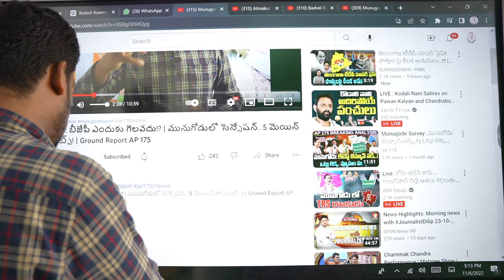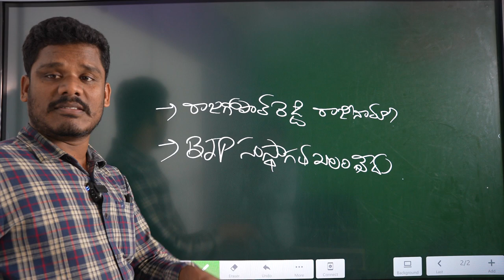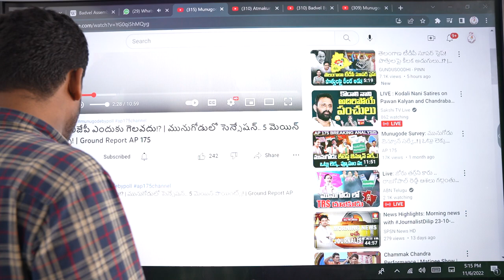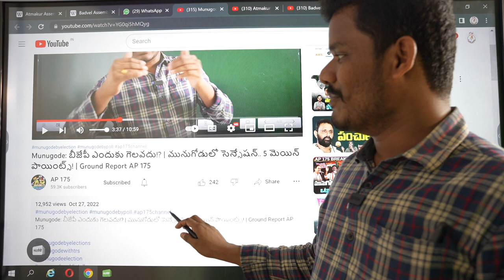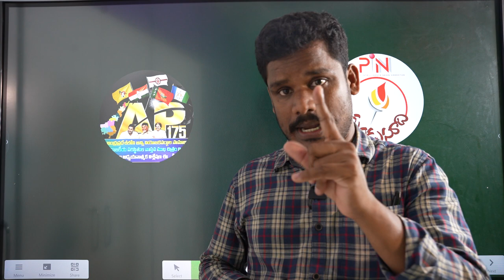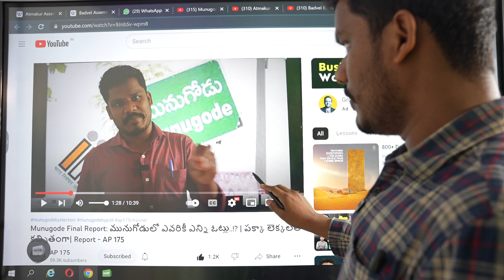Munugode Result: మునుగోడు రిజల్ట్ స్పెషల్..! | బీజేపీ ఓటమికి ప్రధాన కరణాలు ఇవే..! | - AP 175